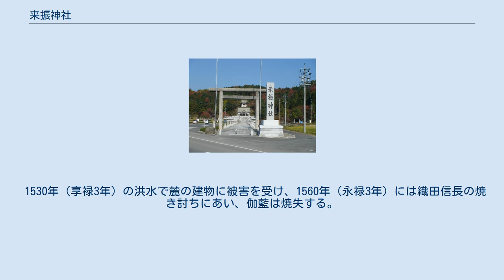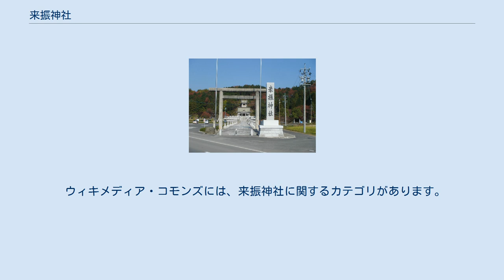来振神社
来振神社（きぶりじんじゃ）は、岐阜県揖斐郡大野町にある神社である。
 式内社（美濃國大野郡來振神社　正二位式内来振大神）であり、旧社格は郷社。
 社伝によれば、725年（神亀2年）の創祀である。
神亀2年6月18日（旧暦）、美濃国大野郡の白山山頂に、黄金色の雪が降り積もったという。
この現象は白山比咩神の降臨との神託があり、この白山山頂に宮社を建てて祀ったという。
この時、麓にある法相宗新福寺は来振寺に改称する。
 1530年（享禄3年）の洪水で麓の建物に被害を受け、1560年（永禄3年）には織田信長の焼き討ちにあい、伽藍は焼失する。
 その後、豊臣秀吉、徳川家康が朱印状を発行するなどの援助で復興し、大垣藩戸田氏の援助で1677年（延宝5年）には新たな社殿が造営される。
以降、大垣藩戸田氏が社殿の修繕などを行い、保護をしている。
 長らく白山（標高317m）の山頂に鎮座していたが、白山周辺が良質の石灰岩であることから、明治時代から周辺で石灰採掘が始まる。
1968年（昭和43年）、白山は石灰採掘のために削られることになり、来振神社は白山の麓の現在地に移転する。
 1999年（平成11年）、周辺が「木振ふれあい公園」として造成され、整備される。
 ウィキメディア・コモンズには、来振神社に関するカテゴリがあります。